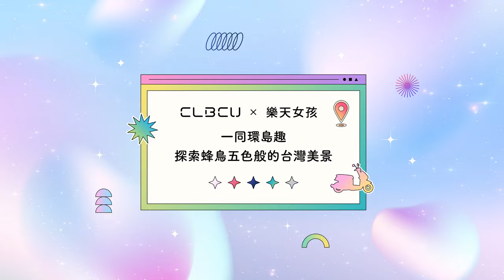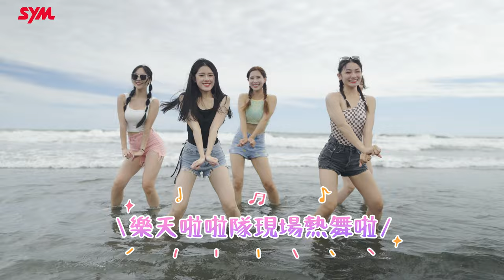CLBCU x 樂天女孩 一同環島趣Day3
CLBCU X樂天女孩 踩點CLBCU五色美景，發現更多台灣美麗之處，透過百搭輕穎車CLBCU女孩們都能自信探索，CLBCU就是SYM準備好最貼心的女孩首購機車選項，用最聰明的決定展開全新的生活體驗。
環島Day3，元氣滿滿展開行程，首站抵達高雄旅運中心欣賞港都新風貌，接著移動到台灣最南端，迎接今日最期待的玩水行程!炎炎夏日到大鵬灣玩水真的是消暑透心涼，女孩們用餐充飽電力後，隨即前往好山好水的東部，抵達台東市區的沿途，都有台東獨有的”台東藍”一路相隨，天海一線的美景加上悠閒的氛圍讓騎車成為一種享受。